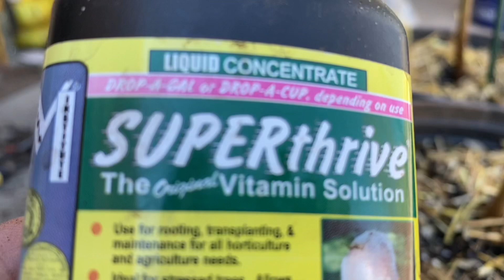Cách sang chậu cho cây mảng cầu không bị chết, yếu sức, vẫn phát triển tươi tốt,để năm sau tháp cành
Quỳnh Mai chào các bạn thân thương, hôm nay Mai chia sẻ với các bạn cách sang chậu cho bốn cây mảng cầu Mễ của mình, một cách dễ dàng, nhanh chóng, không bị chết hay yếu, để chuẩn bị năm sau tháp cành mảng cầu Do thái.